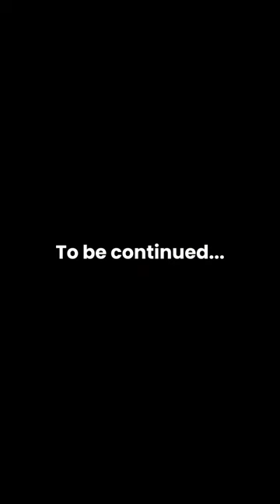Fastest & Heaviest RC Car | Voltz V2 Assembly Series - 𝙃𝙮𝙙𝙧𝙖𝙪𝙡𝙞𝙘 𝘽𝙧𝙖𝙠𝙞𝙣𝙜 𝙎𝙮𝙨𝙩𝙚𝙢 - Part II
FID Racing's groundbreaking rc hydualic braking system is intended for our 1/5 scale electric desert buggy Voltz V2, however can be adapted to other 1/5 scale models.

It comes with 2 independent master pumps, controlling front / rear wheels separately. The pumps could be turned off through 2 physical on-car buttons or remote's brake mixing function, which will make it possible to do stunt operations, like tyre burnout, launch control, donut drifting etc. The each caliper comes with 2 pistons, and adopts floating design like a real car's. 2 × 120kg brushless brake servos guarantee quick response and adequate brake force, enabling real replication of ABS function on a model car.

This system will change motor braking to mechanical braking, therefore achieving linear braking effect, no abrupt stop, relieving the pressure on diffs, motor and ESC, reducing wear and increasing life.

Pumps and calipers are made of CNC alloy. Key parts are high strength alloy 7075-T6, and hard-anodized to gold color.

モンスターラジコンFID 1/5 電動12Sラジコンカーは新登場 北アメリカの大人気ラジコンです！！ ご興味がある方、ご来店をお待ちしております。 ぜひ、見て、触って、操作してみてください

𝐅𝐈𝐃 𝐑𝐚𝐜𝐢𝐧𝐠 𝐁𝐮𝐢𝐥𝐝𝐬 𝐆𝐨𝐨𝐝 𝐂𝐚𝐫𝐬